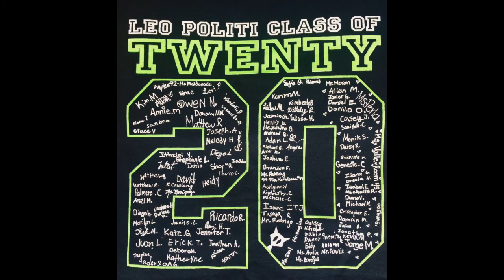Leo Politi 2020 Culmination - Closing